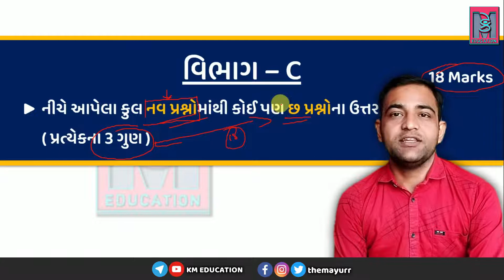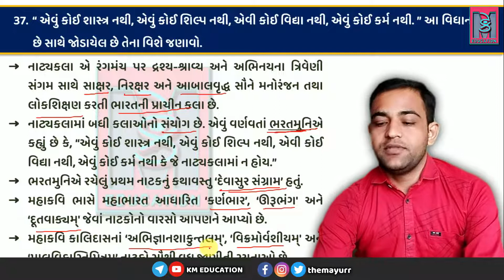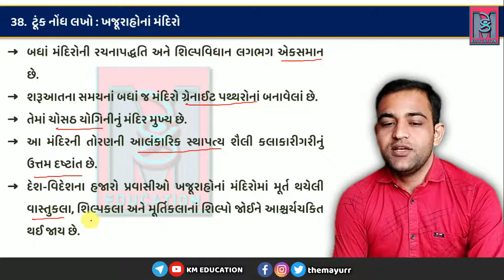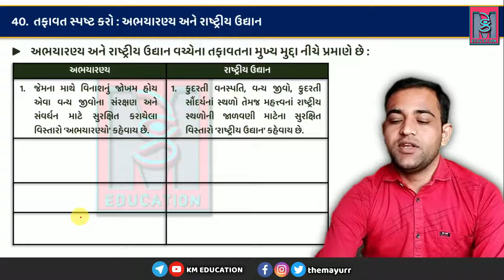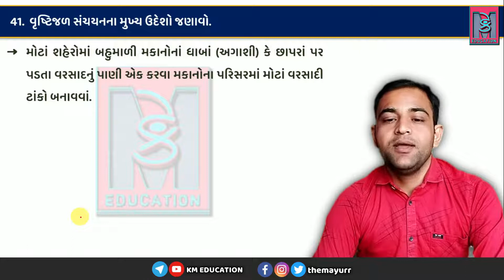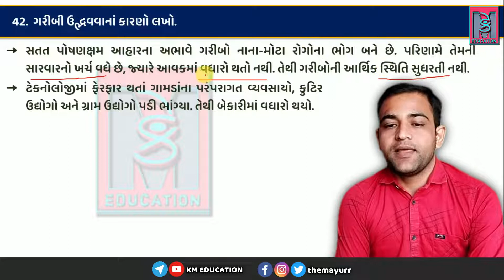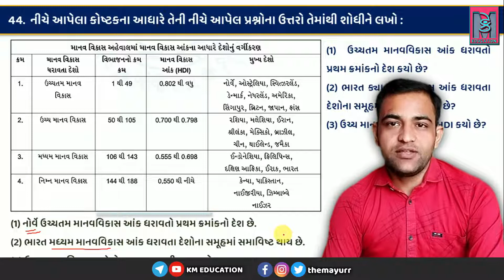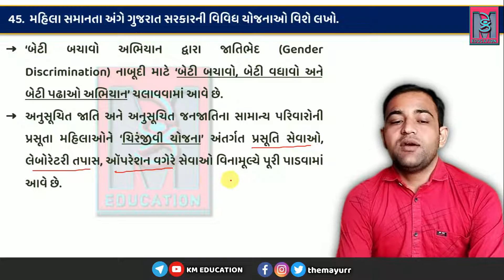Std 10 Gala Assignment Solution Social Science || Model Paper 1|| Section C || Std 10 SS IMP 2021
Std 10 Gala Assignment Solution Social Science || Model Paper 1|| Section A || Std 10 SS IMP 2021
Std 10 Gala Assignment Solution Social Science || Model Paper 1|| Section B || Std 10 SS IMP 2021